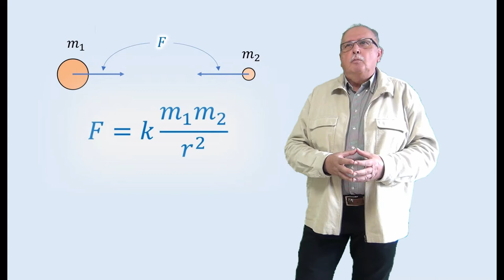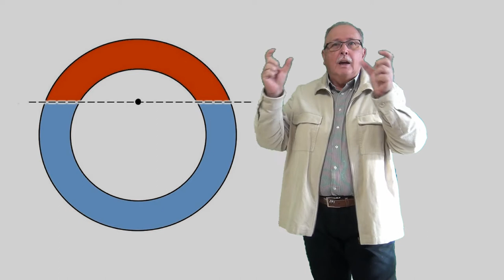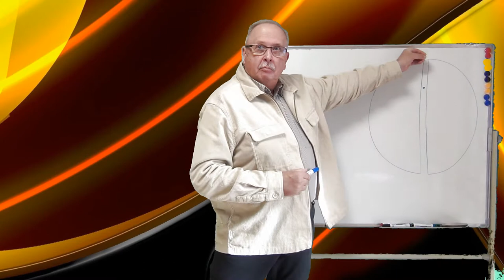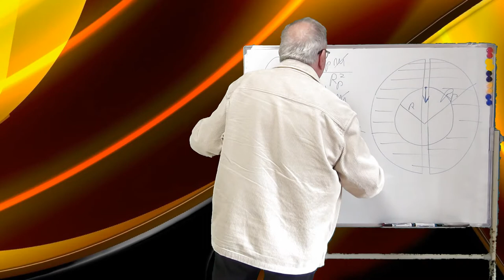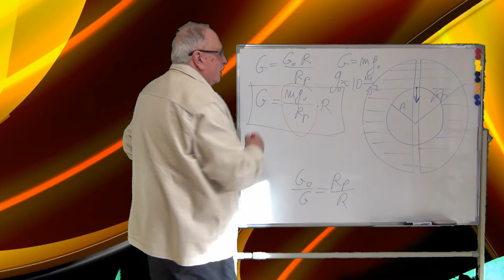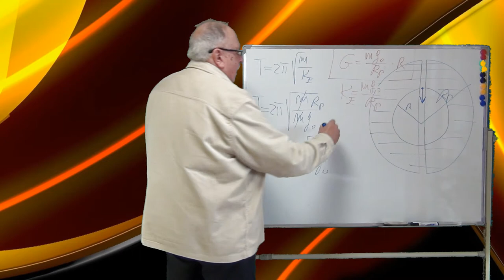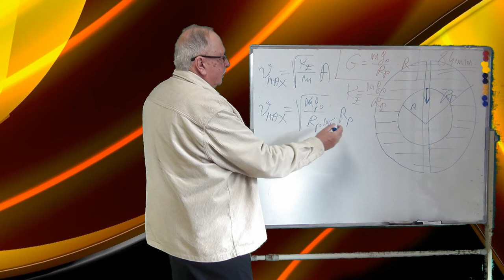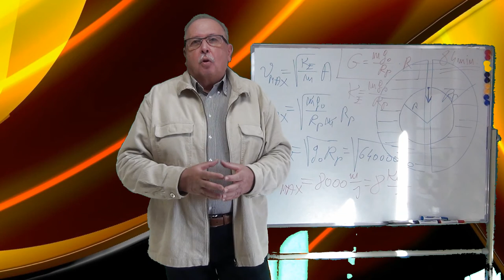Cădere prin centrul Pământului (Cele mai frumoase probleme_05_Mecanică)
În cât timp ajunge un corp, lăsat să cadă liber prin centrul Pământului, de la un Pol geografic la altul și ce viteză maximă atinge în cădere ?